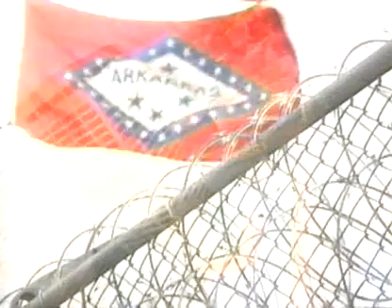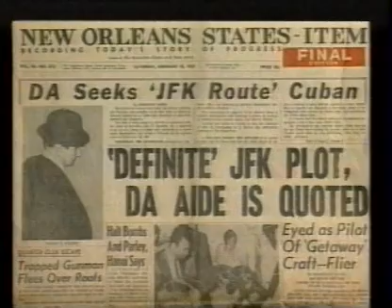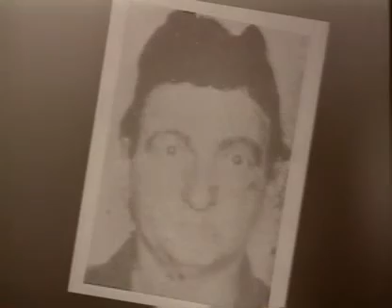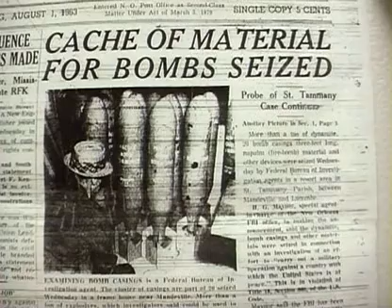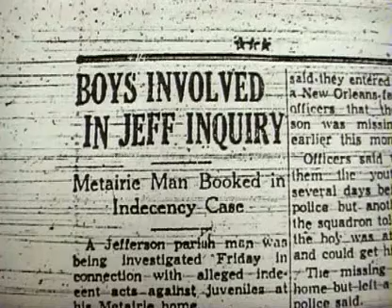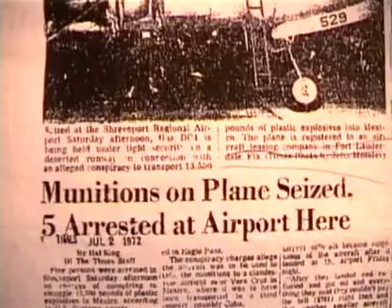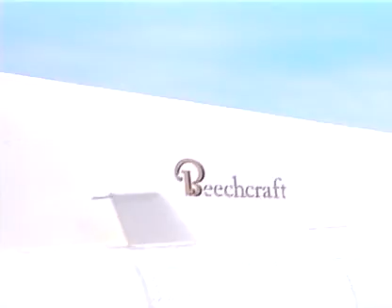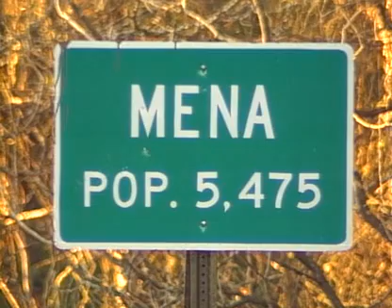(corruption) In Search of the American Drug Lords - nwo